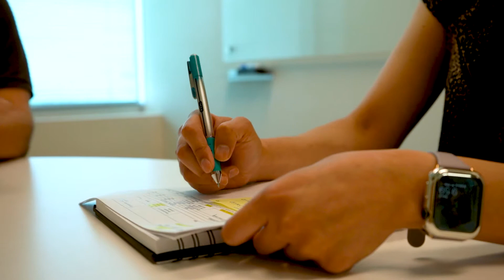Powell Careers | Career Development & Questions